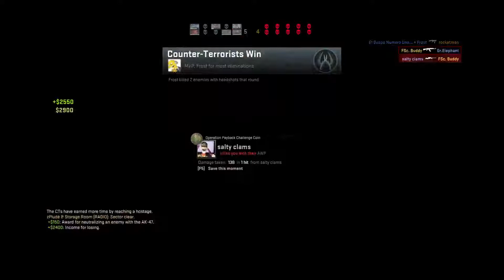CS-GO Office Part 1: Buddy